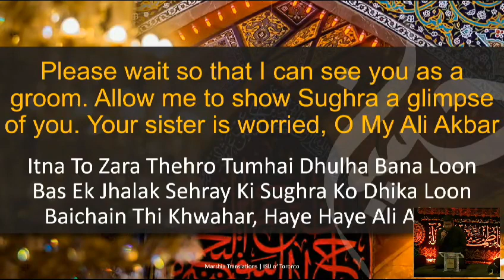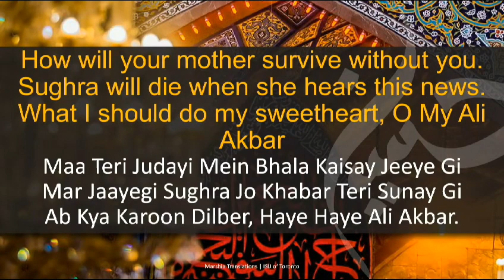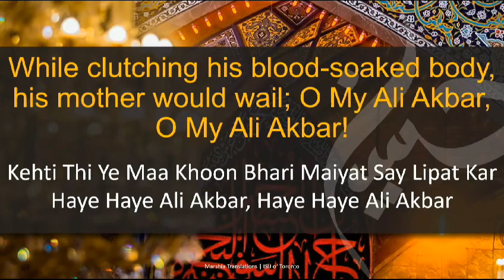Muhammad Mahdi Esmail | Kehti Thi Ye Ma Khoon Bhari Mayyat Se Lipat Kar